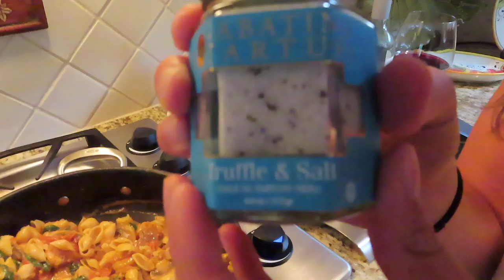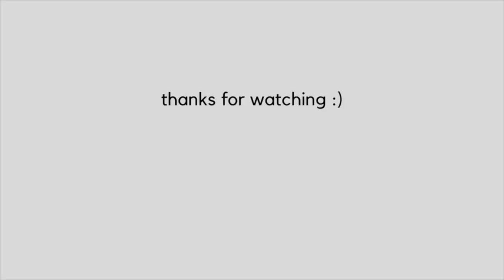VLOG: Rare Beauty, trying new makeup tricks, dinner w/ friends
Hey guys I'm so glad you're here!! In this vlog, I take you through my Saturday afternoon and night. I update you on my life schedule, show you how I've been doing my makeup, give my thoughts on Rare Beauty products, and take you with me to dinner with my friends. I had so much fun filming another vlog! I hope you enjoy :)

✦LEIGHTON
I'm Leighton and I created this channel to share with others all the tips and life lessons I've learned and am still learning in the areas of lifestyle, beauty, fashion, and relationships. My hope is that this channel will be a place for people to come to feel encouraged and inspired. I would love for you to stick around and join me on this journey! xoxo

A little about me:
I'm 22 years old and from Memphis, TN. I majored in Nursing at the University of Tennessee but decided it was time to finally start a channel so that I can also pursue my other passions. So here we are. ♡